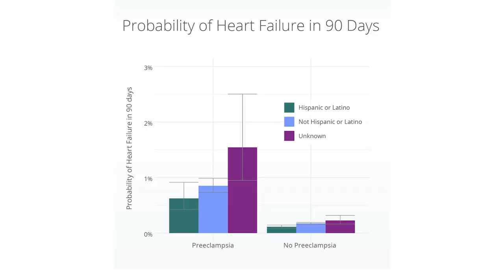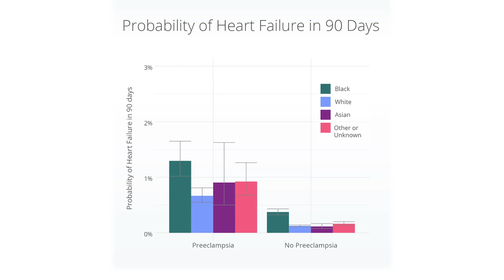New SDOH data in Truveta Studio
Watch Truveta CEO Terry Myerson, Chief Medical Officer Michael Simonov, Director of Epidemiology Dr. Charlotte Baker, CEO of CommonSpirit Wright Lassiter III, and SVP of Community and Population Health at Northwell Health Debbie Salas-Lopez discuss the availability of new social drivers of health (SDOH) attributes available for research in Truveta Studio, and how this new data will empower researchers to study health equity and improve patient care in America.